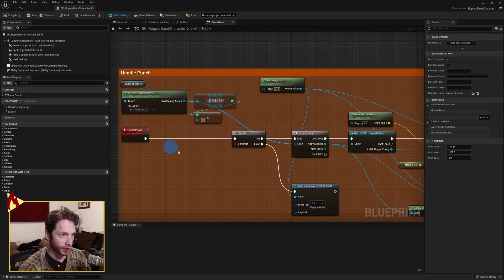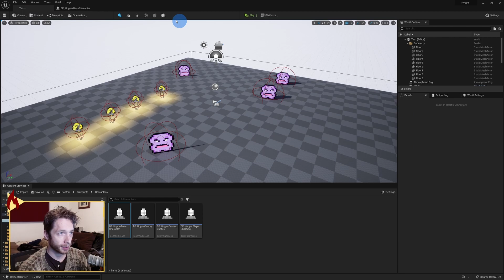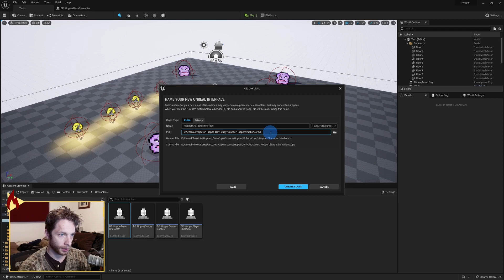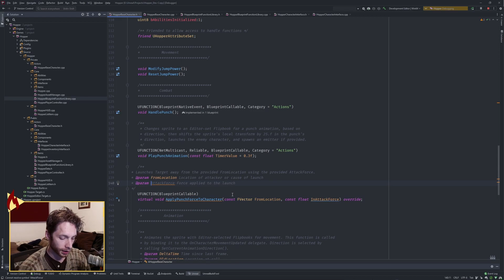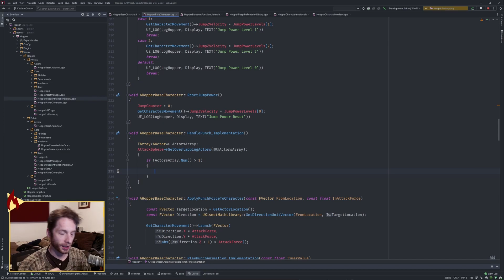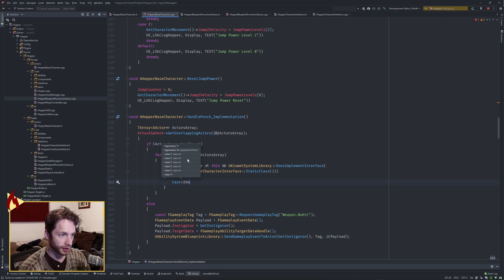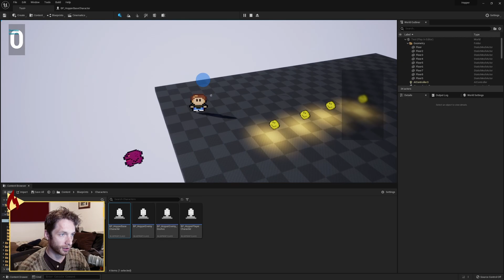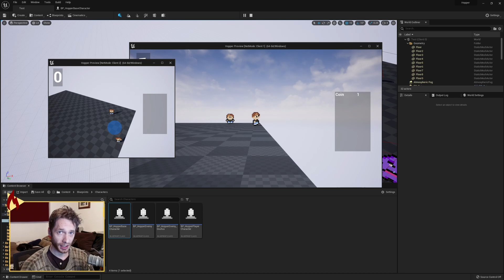[UE5 - C++] Gameplay Ability System in Unreal Engine 5 - Part 07 - Interface Functions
HOW TO USE UNREAL ENGINE GAMEPLAY ABILITY SYSTEM
Part 07 - Interface Functions

It's time to refactor our Blueprint Punching event into purely C++ and use an Interface instead of a cast and a public function call! This is going to be fun, because we also learn how to use Gameplay Tags and send Gameplay Events to actors in C++ as well.

Let's go!